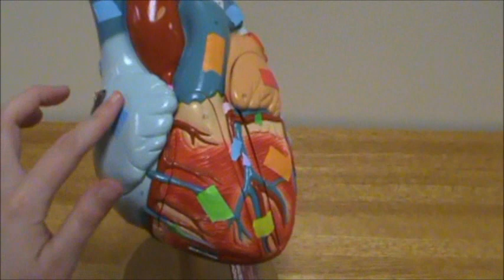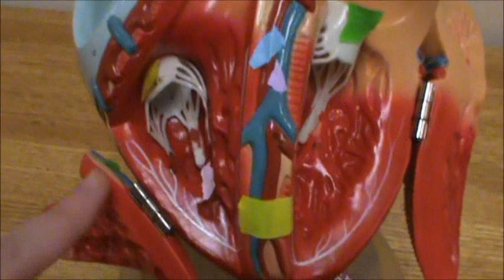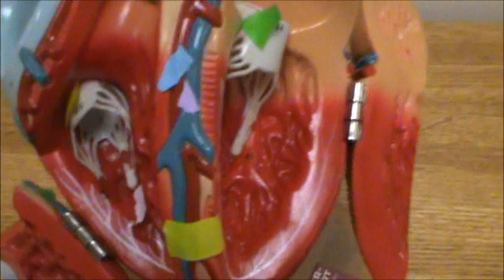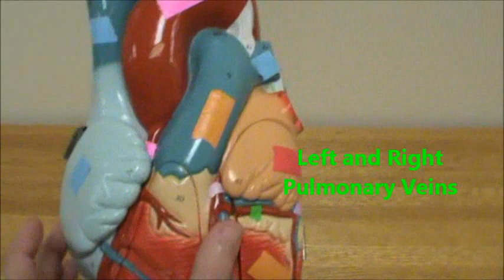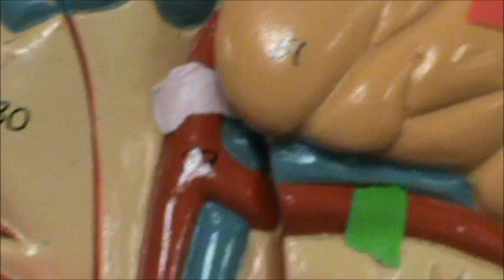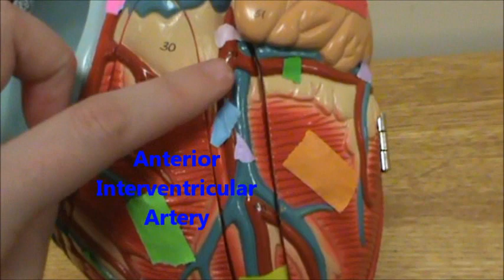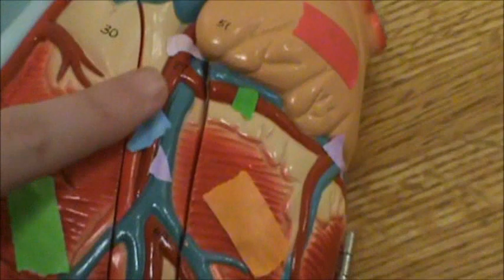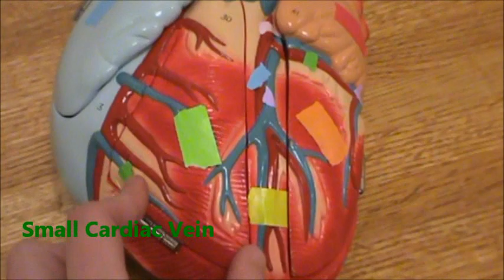Heart Anatomy (Small Model)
This is a video of the heart (Small model) detailing the following:

Right Atrium
Right Ventricle
Left Atrium
Left Ventricle
Interventricular Septum
Interatrial Septum
Bicuspid (Mitral) Valve
Tricuspid Valve
Chordae Tendineae
Papillary Muscles
Aortic Semilunar Valve
Pulmonary Semilunar Valve
Pulmonary Trunk
Left and Right Pulmonary Arteries
Left and Right Pulmonary Veins
Superior Vena Cava
Inferior Vena Cava
Aorta
Right Coronary Artery
Left Coronary Artery
Circumflex Artery
Anterior Interventricular Artery
VIDEO interruption, sorry couldn't get it to edit properly

Right Coronary Artery
Left Coronary Artery
Circumflex Artery
Anterior Interventricular Artery
Posterior Interventricular Artery
Great Cardiac Vein
Coronary Sinus
Middle Cardiac Vein
Small Cardiac Vein